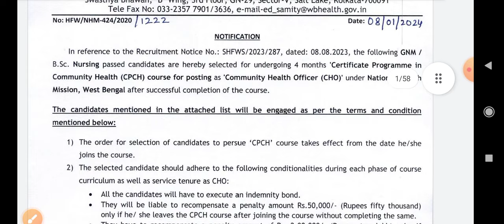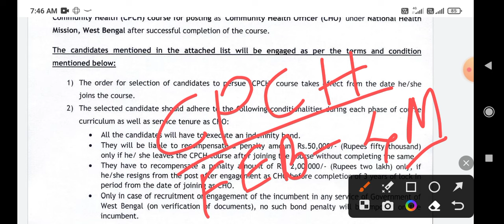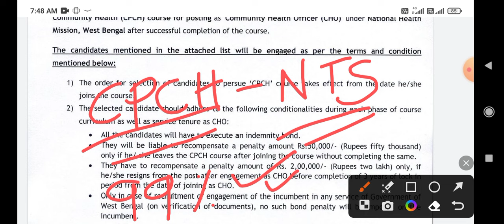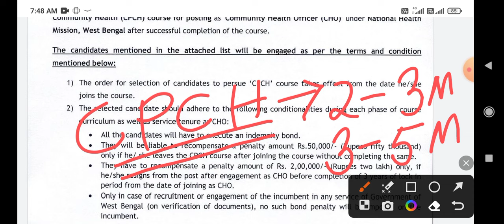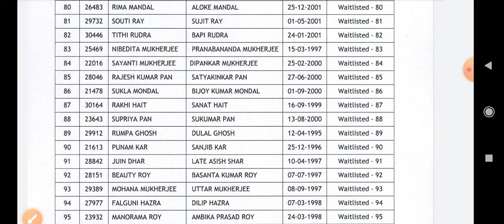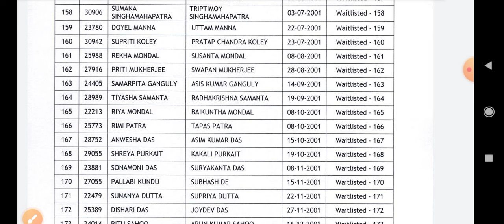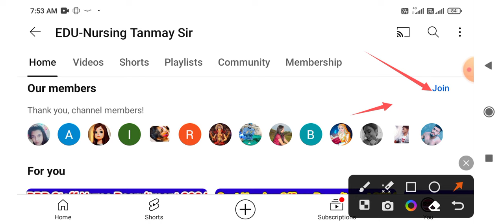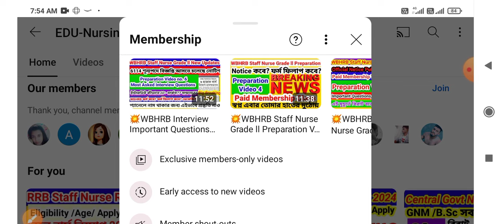💥🔥CHO CPCH Training Start date🔥 Waiting list process & steps💥CPCH Training guide 🔥CHO Rules 💥Share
💥CHO GNM Result Published💥CPCH training Start Date🔥CPCH Rule's 💥Waiting list CPCH training 💥CHO list

💥CHO Result & Selected list published💥 Jointing process & Posting 💥Waiting list💥পোস্টিং কোন জেলাতে?

west bengal cho recruitment 2023,wb cho recruitment 2023,wb health recruitment 2023,cho result published 2023,cho exam result 2023,cho results 2023

wb cho result 2023,nhm cho result 2023,wb health cho result 2023,cho result published,wb health recruitment 2023,cho recruitment 2023,west bengal cho recruitment 2023,wb cho recruitment 2023,wbhrb recruitment 2023,community health officer recruitment 2023,
cho interview questions 2023, cho 2023 interview preparation, cho west bengal interview preparation, nursing totka,